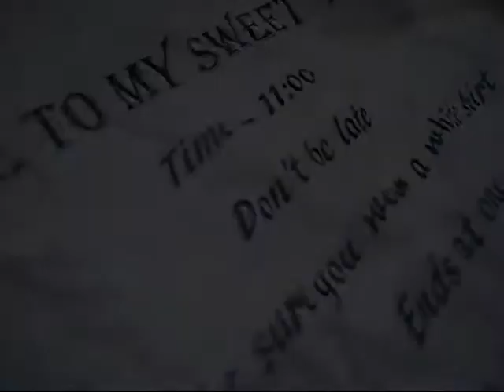Your Invited To My Sweet 16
Desirae's Roll & Bounce Sweet 16

Hi, you have been invited to my sweet 16! The party is on Sunday October 16th, my birthday, from 11am -- 1pm. This is a private party. If you come after 1:00 you will have missed out on all the fun and you will have to pay 10$ to get in. For those who come on time you may stay until 6 if you like. When you arrive you need to give your roller skating ticket that you received with this invitation to my bouncer who will then let you in. This means that roller skating and food are paid for. Without a ticket you CAN'T get in. If you would like extra food aside from what it being provided then you need to bring extra money for yourself. It is suggested that you bring 1O$ or more for my birthday present and give it to my bouncer on your way in. Also, you must wear an all white shirt or dress and blue jeans or will not be admitted into the party. This is a party you don't want to miss.

NOTE: One invitation per person, you are not allowed to bring other people with you.